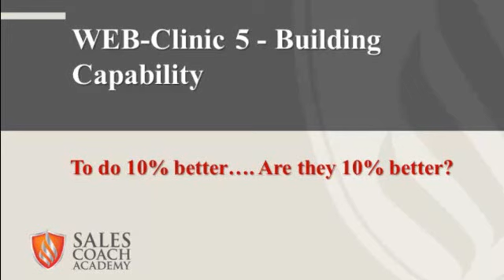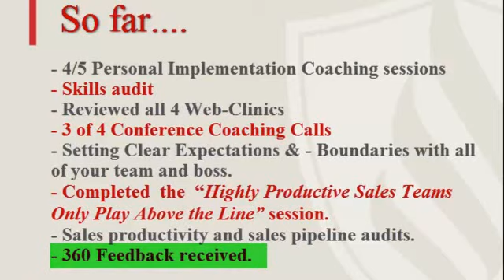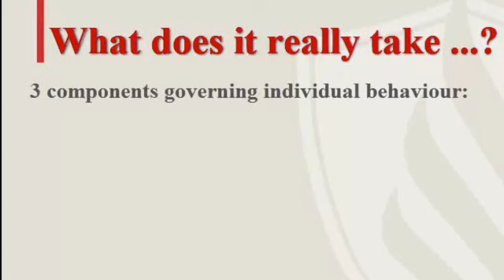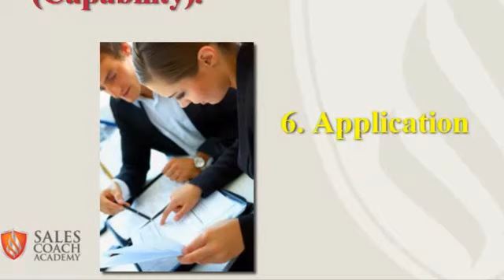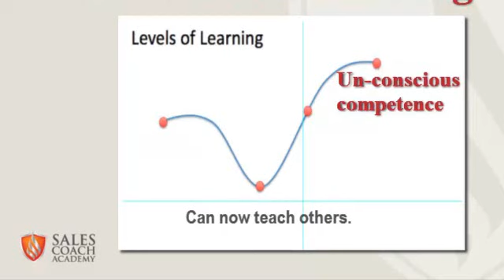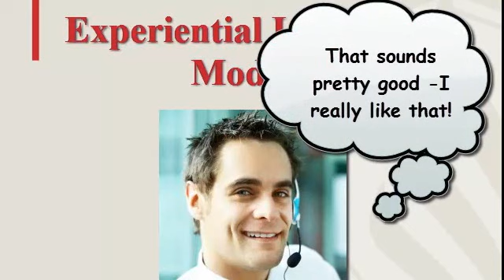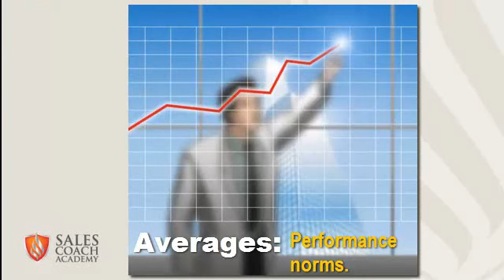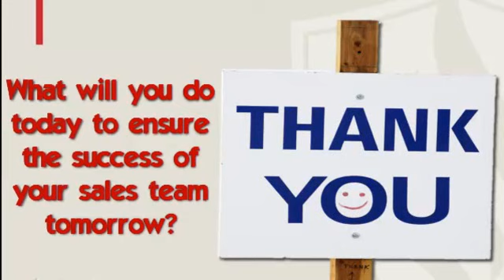Sales managers - Building sales capability - SCA Web Clinic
To get 10% more sales your sales people have to be at least 10% better than they are right now.
Watch this free training video to see how the worlds best sales managers build capability within in their sales team.